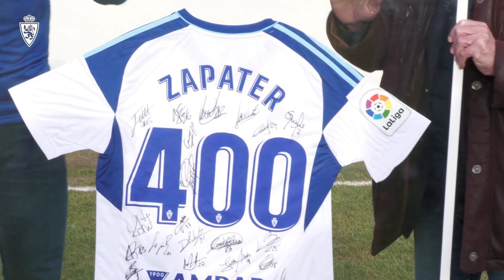¡Momentazo! Juan Señor entrega a Zapater la camiseta por sus 400 partidos en el